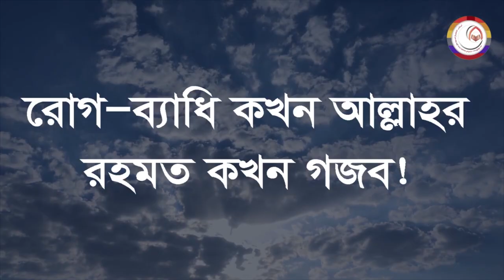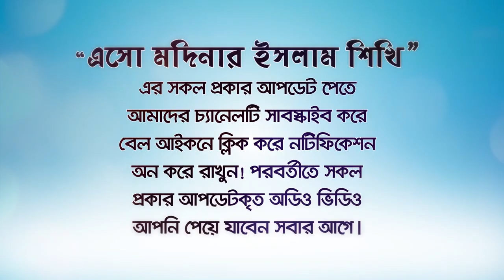রোগ ব্যাধি কারো জন্য আল্লাহর রহমত আর কারো জন্য গজব ! BANGLA WAZ LECTURE by Rafiq Bin Lokman Madani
রোগ ব্যাধি কারো জন্য আল্লাহর রহমত আর কারো জন্য গজব !
Disease disorder is God's mercy for some and wrath for others!